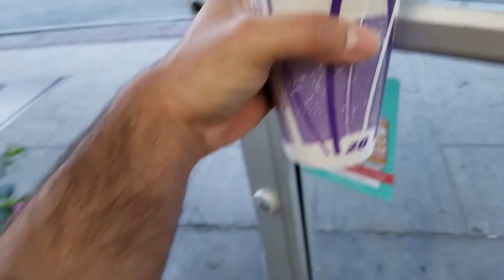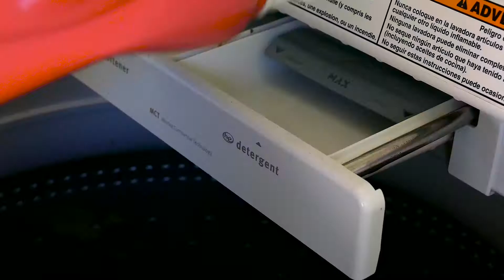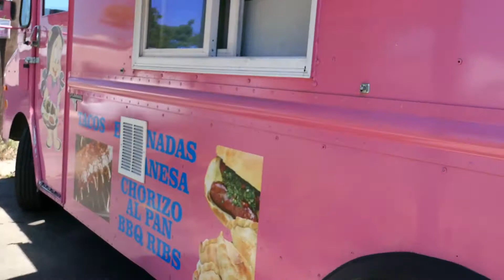Do What Makes You Happy?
Shot our first vlog yesterday wooooo!! :D
So I asked my buddy Hanz this question!
Me to my buddy Hanz: What makes you happy? What do you enjoy doing in your spare time?
Hanz: oh sh*t what do I like to do? (Cut this out🤣)
To a bunch of people (including myself), this is/was a relatively hard question!
What is something you love to do? Something you could do forever even if you didn't get paid.

So What makes you happy?
MY GEAR!

Portable Mic

Super awesome decktop mic

Kickass ring light

My handy-dandy little light

Best travel booking site!